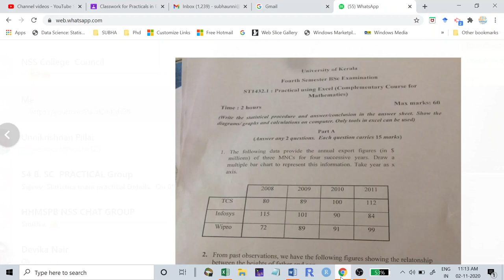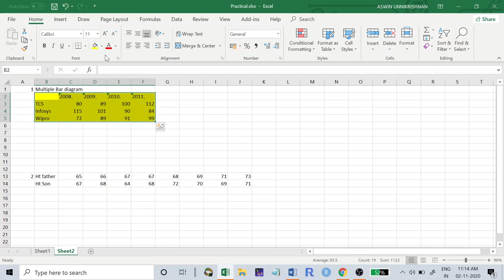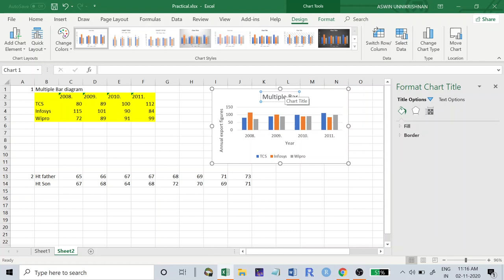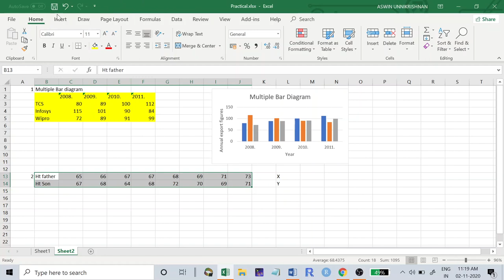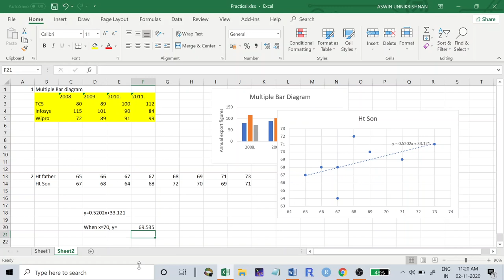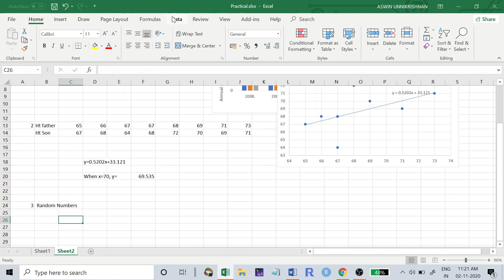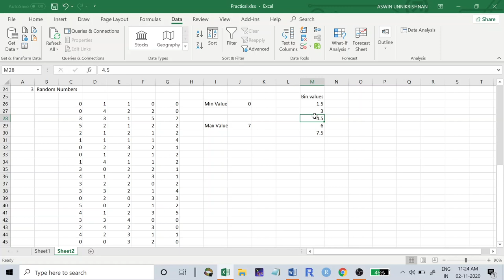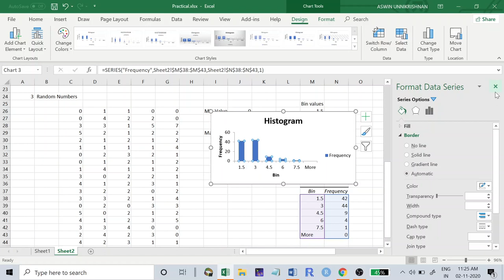Practical Revision Session 4